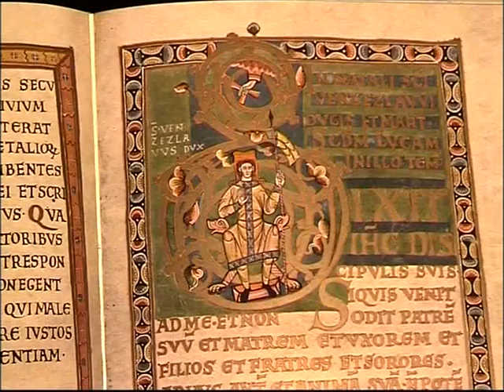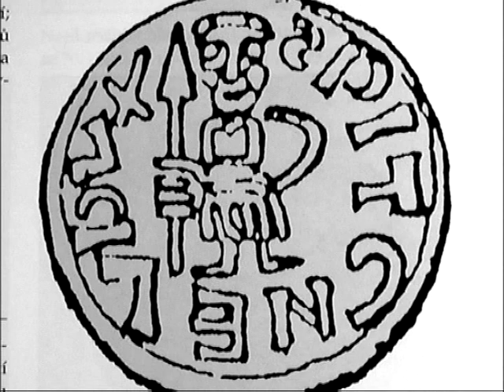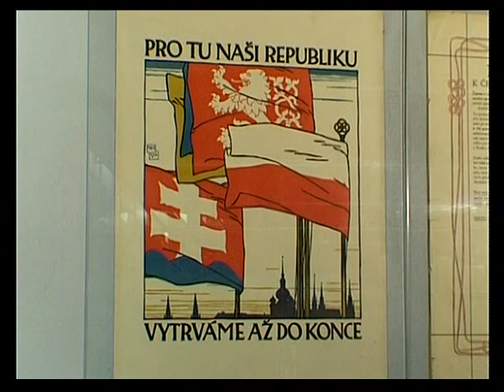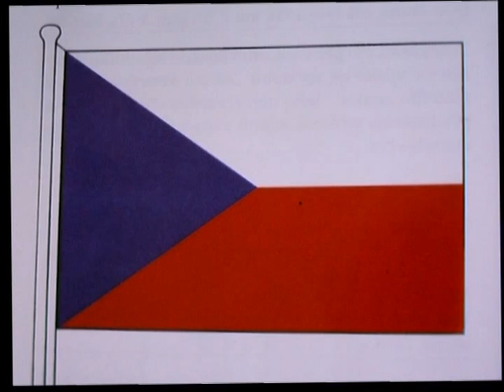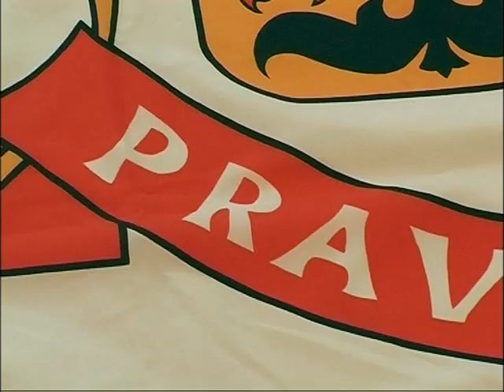Státní symboly ČR - Prapory a vlajky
Film o historii našich státních symbolů zachycuje vývoj státního znaku, vlajky a hymny v průběhu dvou tisíciletí.
Nejstarším z hlediska dějinné kontinuity je státní znak. Dozvíme se, jaký znak užívala přemyslovská knížata, kdy se objevuje ve znaku králů dvouocasý lev a kde ho můžeme poprvé spatřit ve vyobrazení. Ukážeme si, jak v průběhu věků znaky měnily svou podobu až po dnešní velký a malý státní znak. Na rozdíl od znaku státní vlajka a hymna nemají tak dávnou minulost. Kopí s praporcem tvoří atribut moci již ve středověku, ale až v Habsburské monarchii vznikla v roce 1828 císařská vlajka sloužící k reprezentaci celé panovnické dynastie.
Dokument si všímá také pečetí, historie vojenské symboliky a v neposlední řadě připomíná, jak se státními symboly máme zacházet dnes.